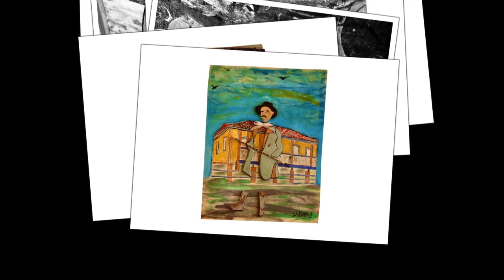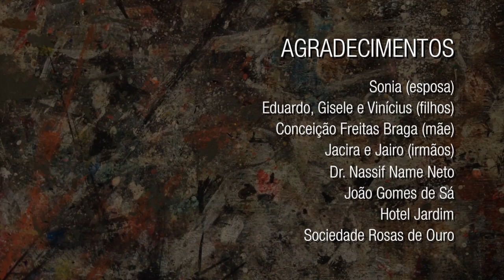Arte na Garagem - Lançamento do Quadro "Violeiro e repentistas"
Vídeo de lançamento do quadro "Violeiro e repentistas" produzido pelo artesão Braga, utilizando a técnica de sobreposição em madeira.